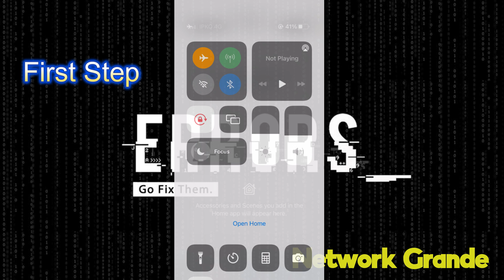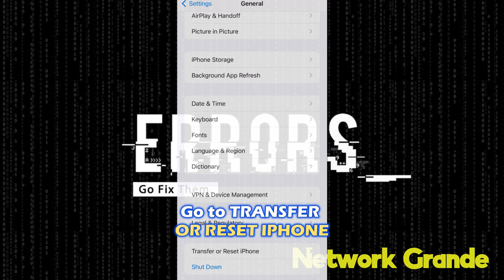Mobile Data On but no internet fix (iphone)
In this video i'm goint to explain how to fix internet connected but no internet access.

Any donation made towards  channel using super thanks goes in maintaining the channel and investing in resources to continue creating quality content...All super thanks queries will be answered on priority  ...Gratitude and support superthanks means a lot and i will try responding to every superthanks fan out there who is supporting my work .From Grande Network we wish you all the best .